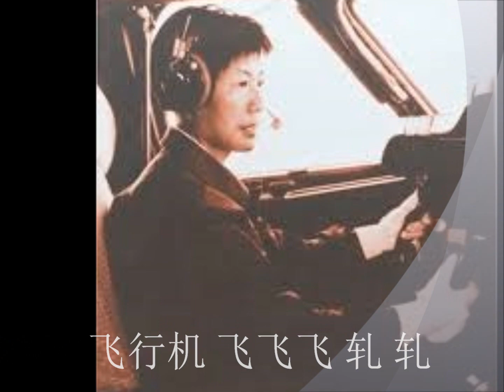飞行机- 龚秋霞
唱片片芯资料：(丽歌唱片   龚秋霞　唱片编号：4123A 　模板编号： 1883R)   ( Made in China)
歌词及相关资料取自H M Chan君同名歌曲。
《飞行机》 龚秋霞唱 模版编号: A1883 飞行机 龚秋霞 丽歌 A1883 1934年—1935年,龚秋霞开始为“百代”灌录儿童歌曲的唱片,据“百代”唱片目录记载，灌录 的儿童歌曲唱片,有《嘻嘻笑》、《吹喇叭》、《卖报歌》、《飞行机》、《跑马》、《火车》等十多首。
歌词:
1. 轧 轧 我们驾上飞行机 轧 轧 我们越海跨山飞 展开了银色的双翼 飞翔在那云霄里 日月成朋友 山川作旅邸 我有大雄心 我有強身体 我横渡了太平洋 再飞过沙漠地 飞行机 飞飞飞 轧 轧 飞行机 飞飞飞 轧 轧 那天空里真美丽 那云霞又希奇
2. 轧 轧 我们驾上飞行机 轧 轧 我们风馳电掣飞 衝破了白色的云朵 飞翔在那天空里 城乡都可去 升降极容易 我有高人格 我有強志意 我横渡了扬子江 再飞过满洲里 飞行机飞飞飞 轧 飞行机飞飞飞 轧 那河山多偉丽 莫把他来忘记
3. 轧 我们驾上飞行机 轧 轧 我们腾云駕雾飞 飞向那幸福的东园 飞向光明新世纪 认清目的地 勇敢不停飞 我有新思想 我有大勇气 我是空中小战士 为人类谋福利 飞行机飞飞飞 轧 飞行机飞飞飞 轧 你是进化推动机 飞飞飞鹏程万里

2021年2月16日Emily In：
唱片编号：4123A 应该是41231A.